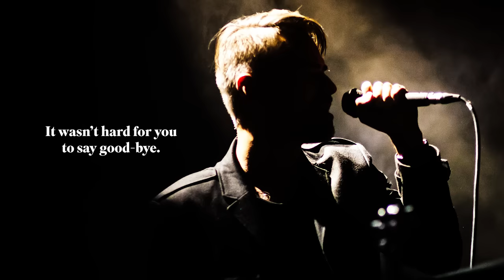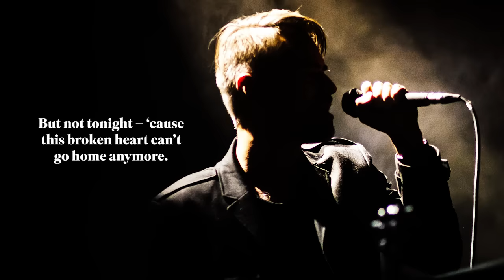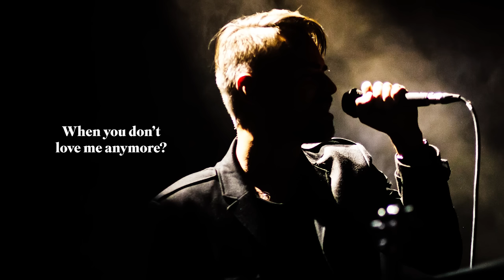Why Are There Love Songs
One of my favorites in John Malone's catalog.